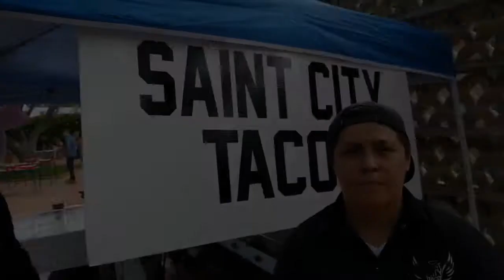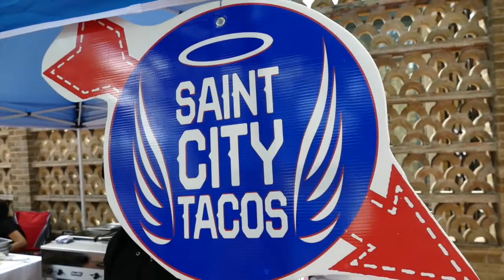Let's Taco 'Bout Wrestling Episode 4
In this episode we met up with Lucha Underground Stars Marty The Moth Martinez and Ricky Reyes at the San Antonio Tequila Taco & Cerveza Fest. We also chatted with Saint City Tacos, and tried out some of their AMAZING tacos.

MartinCasaus.com
TTCFest.com
SaintCityTacos.com
Taco-Wear.com